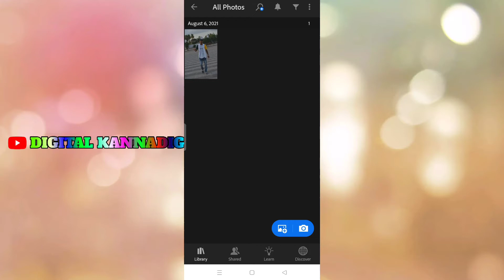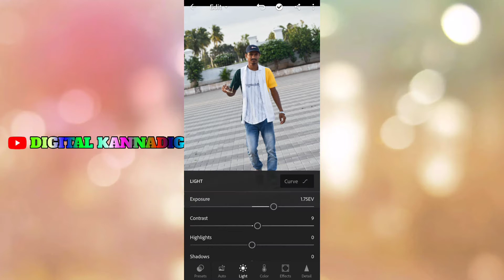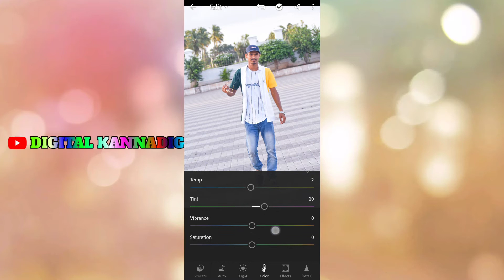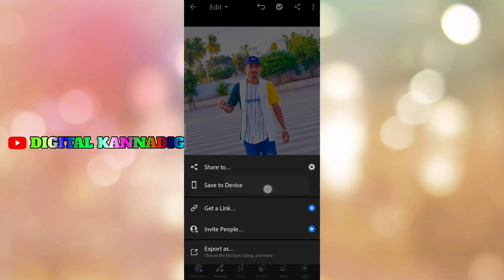Lightroom kannada photo editing | ಕನ್ನಡದಲ್ಲಿ ಫೋಟೋ ಎಡಿಟಿಂಗ್ ಬ್ಯಾಗ್ರೌಂಡ್ |ALL Friends Youtube channel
Lightroom kannada photo editing |
ಕನ್ನಡದಲ್ಲಿ ಫೋಟೋ ಎಡಿಟಿಂಗ್ ಬ್ಯಾಗ್ರೌಂಡ್
|ALL Friends Youtube channel
App like